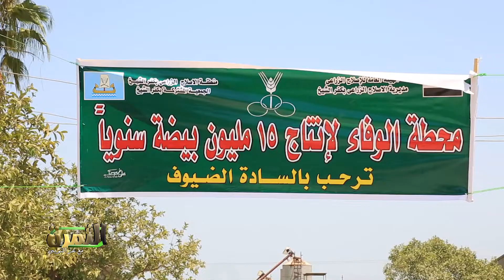برنامج الثمرة من داخل مشروعات انتاج بيض المائدة ودجاج التربية بمحطة الوفاء بكفر الشيخ